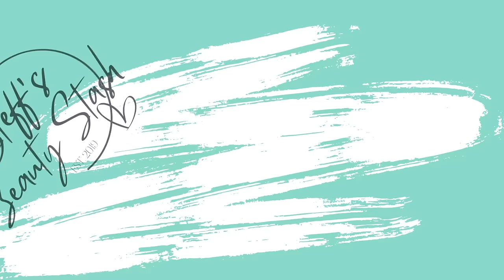The Top 10 WORST Eyeshadow Palettes of 2023 | Steff's Beauty Stash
😘 Here we got with the worst palettes of 2023 according to ME!! Did any of your worsts make my list? Let's compare!

to SAVE $$$ 🛍⬇️❤️!

I can link just about ANY product I want, so there is no incentive for me to favor one over another. No pressure; use or don't use, I just appreciate 🙏 you watching and enjoying my content! 🥰